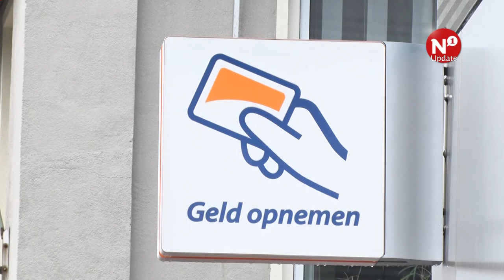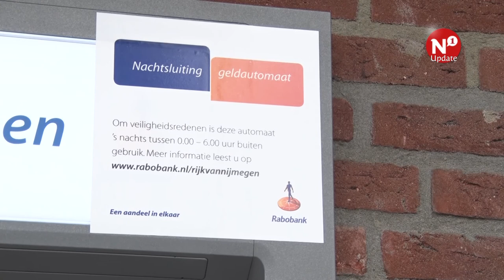Rabobank sluit 's nachts pinautomaten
NIJMEGEN - De pinautomaten van Rabobank zijn in het Rijk van Nijmegen tegenwoordig tussen 12 uur ‘s nachts en 6 uur ‘s ochtends dicht. Dat doet de bank om plofkraken tegen te houden. De laatste tijd heeft Rabobank landelijk hier verschillende malen mee te maken gehad.